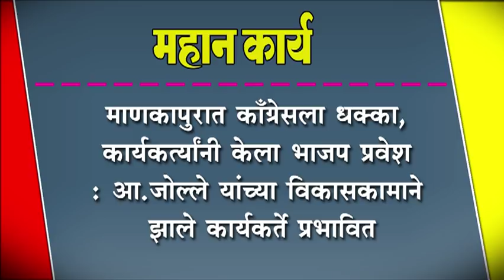माणकापुरात काँग्रेसला धक्का, कार्यकत्र्यांनी केला भाजप प्रवेश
माणकापुरात काँग्रेसला धक्का, कार्यकत्र्यांनी केला भाजप प्रवेश : आ.जोल्ले यांच्या विकासकामाने झाले कार्यकर्ते प्रभावित